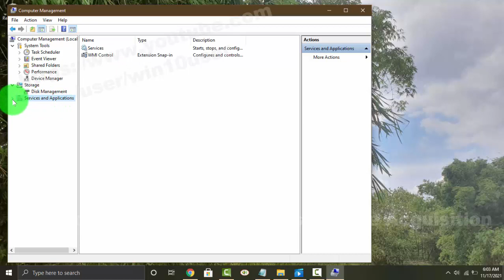Windows 10 Home : How to Start or Stop Windows Image Acquisition Service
How to Start or Stop Windows Image Acquisition Service in Windows 10 Home. This tutorial can also use in Windows 10 Pro. In this video I use HP Laptop 14-cm0075AU AMD Quad-Core Ryzen.